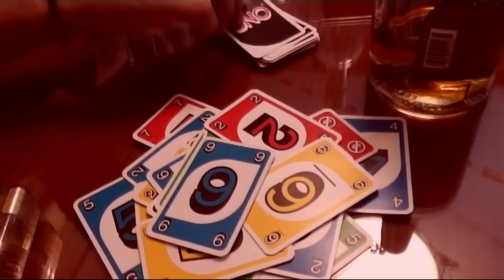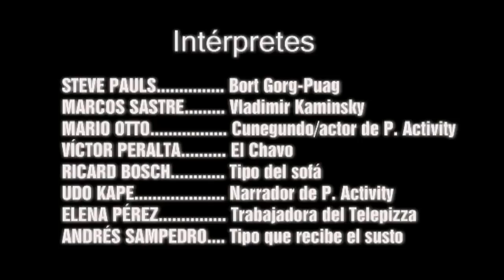WADAGIGISTAN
ENVIADO POR: Marcos Sastre
SINOPSIS: Un reportero español viaja a Wadagigistan, país situado en Europa del Este. Allí pasará unos días con dos nativos: Bort Gorg-Puag y Vladimir Kaminsky, quienes atraviesan por dificultades económicas debido a la crisis.

Si te ha gustado este video, puedes votarlo haciendo click en 'Me gusta/Like' para que gane el Premio del Público